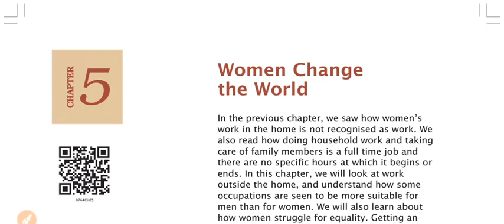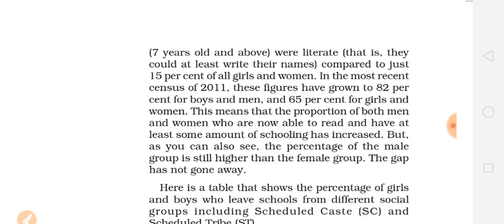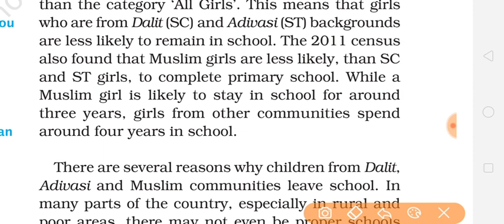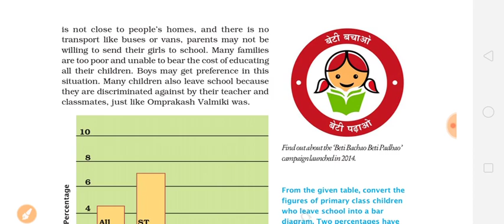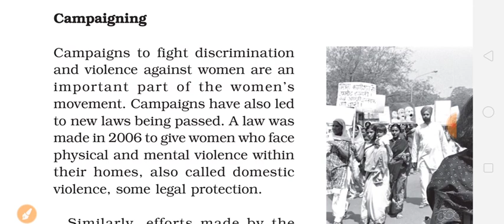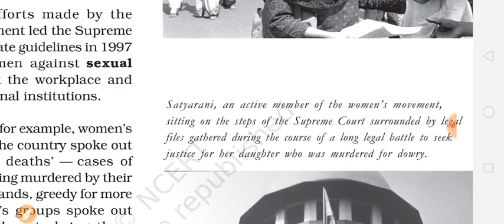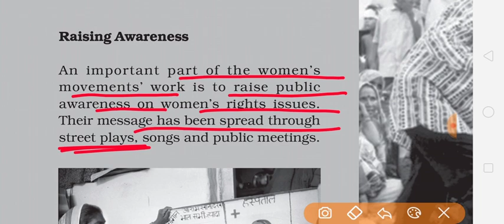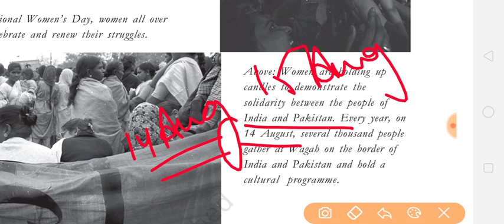Class7th Civics chapter 5 Women change the world part 2 full explanation हिंदी में